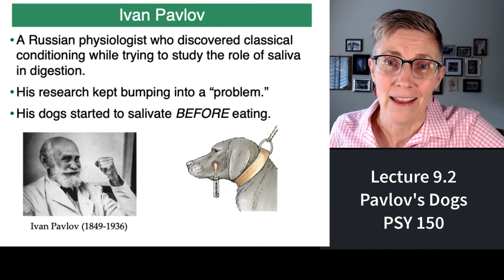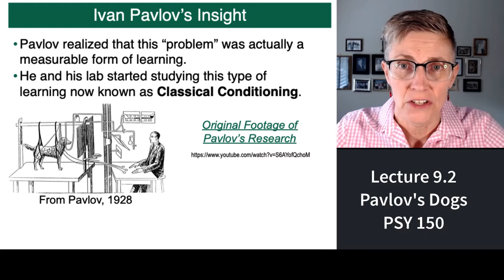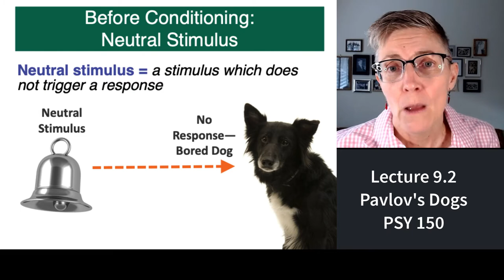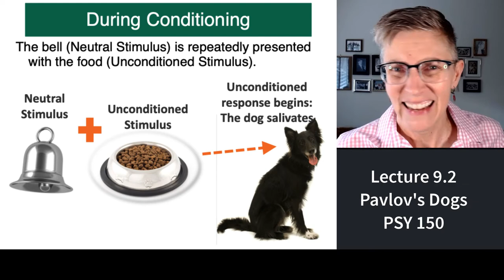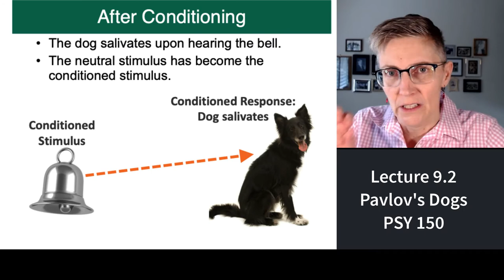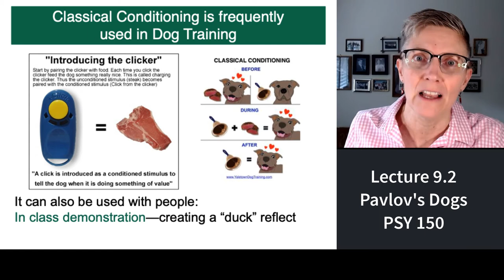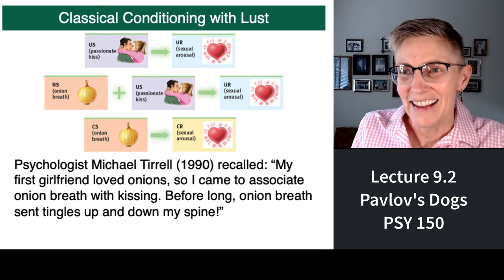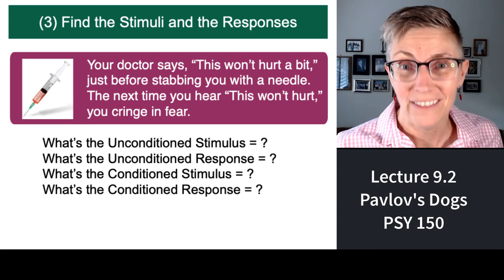150 Lecture 9.2 Pavlov's Drooling Dogs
A presentation, for an Introduction to Psychology course, on classical conditioning and the ground breaking work of Ivan Pavlov with his drooling dogs.